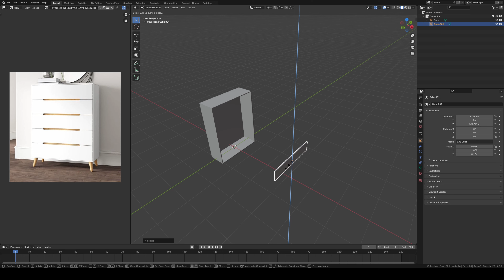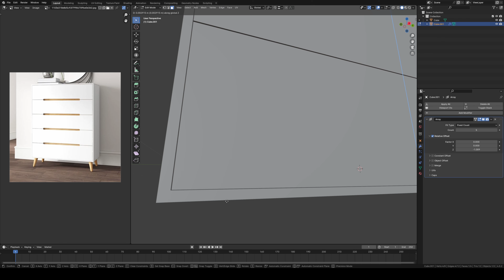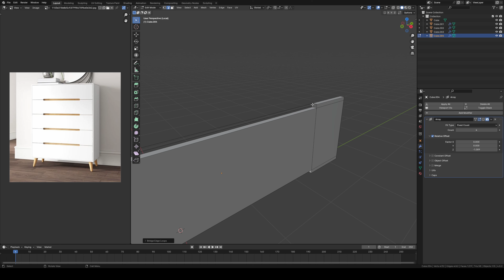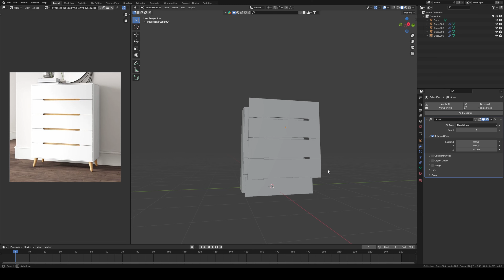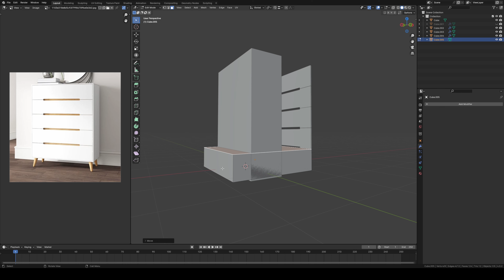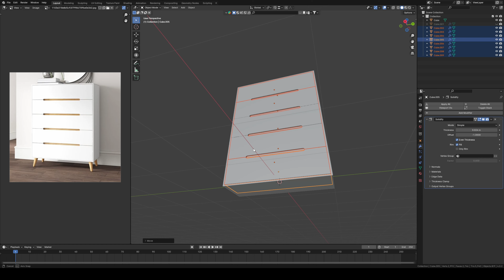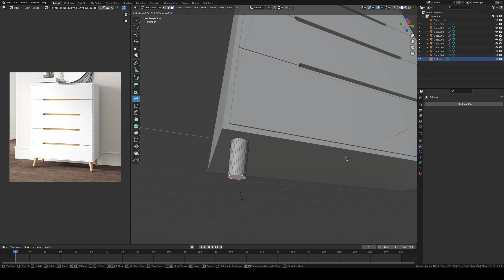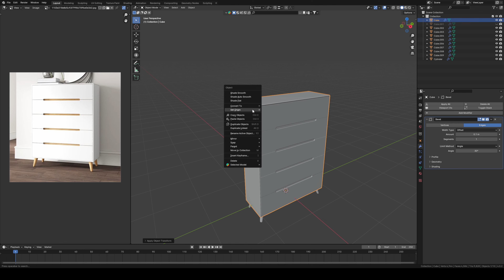Modeling a simple Chest of Drawers. Blender 4.0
How to model a simple Chest of Drawers in blender 4.0

Check out the other build videos on the channel